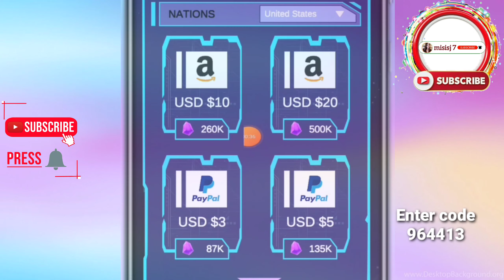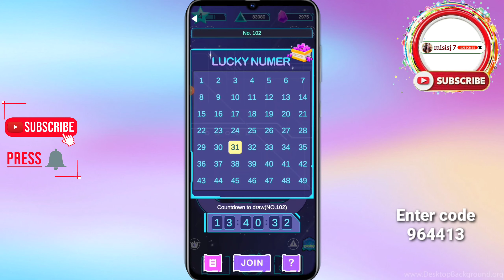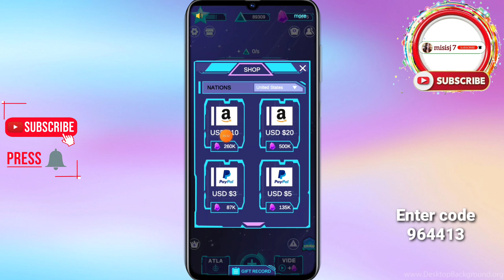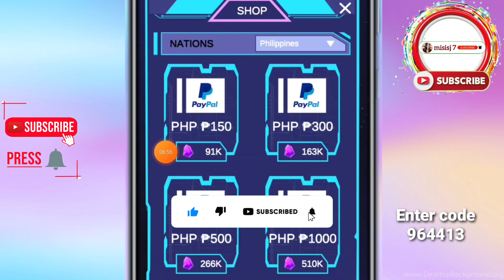MERGE SPACESHIPS FREE EARNING APP How to earn Free Paypal PHP 150 up to PHP 1,000|misisj 7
Enter code: 964413